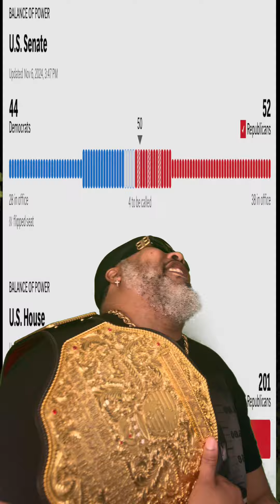I’m trolling ALL Kamala Harris supporters that tried to BULLY me!!